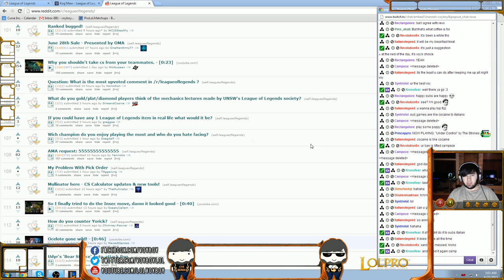Crs Voyboy - Ryze vs Zed top lane [R/m] «Beast» (Diamond l)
more Voyboy videos there ▼

Playlist - Pandora Internet Radio

[R/m] - runes/masteries